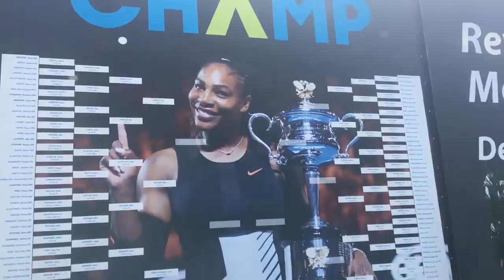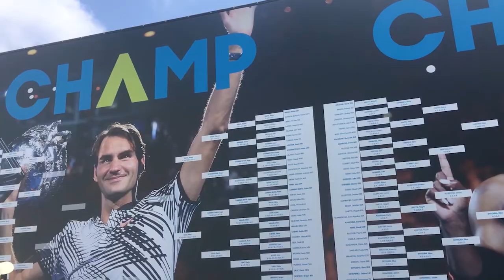Australian Open 2018 | Vlogtage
Remember when Gab and I went to the Australian Open?

*~Me Elsewhere on the Internet~*

*~Music~*

My name is Brittany I am (among many things) a personal trainer, dancer, traveller, and student of life. I make these YouTube videos (and everything else) to share something that may educate or inspire you to live a bit more happy, healthy, and magical.